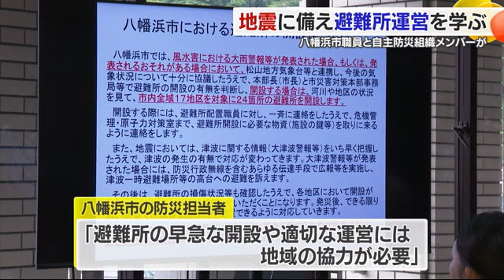八幡浜で避難所運営の研修会 愛媛で“震度６弱”受け開催 自主防災組織「我々の準備が大事」【愛媛】 (24/05/27 18:45)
今年に入り能登半島地震や愛媛で最大震度６弱を観測した地震が発生したことを受け、八幡浜市で２７日に避難所の運営を学ぶ研修会が開かれました。

研修会は八幡浜市内の自主防災組織と市職員ら約８０人が集まり市役所で開催。市の防災担当者から「地震発生は予測が難しく、避難所の早急な開設や適切な運営は地域の協力が必要」などと説明を受けたあと、避難所の運営を図面上で模擬体験する防災ゲームに臨みました。参加した人たちは名前や年齢、個別の事情などが記されたカードを、避難所の適切な場所に配置するなど運営のポイントを学びました。

八幡浜市自主防災会連絡協議会・木下恵介会長：
「我々の事前の準備が大事です。（避難所運営の）意識を持ってもらうためには役に立つんじゃないかなと思います」

八幡浜市で自主防災組織のメンバーと市の職員が参加し、避難所運営の研修会を開くのは今回が初めてということです。